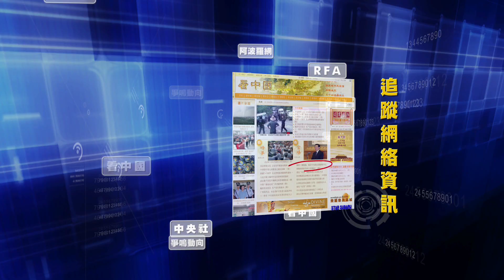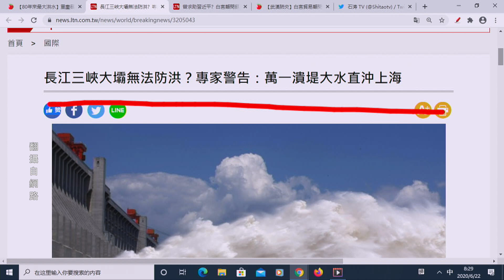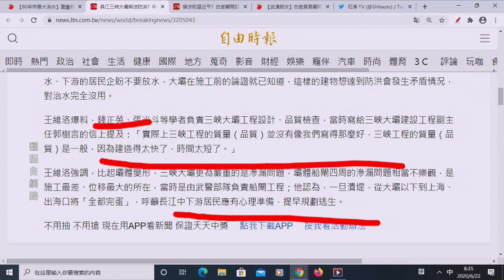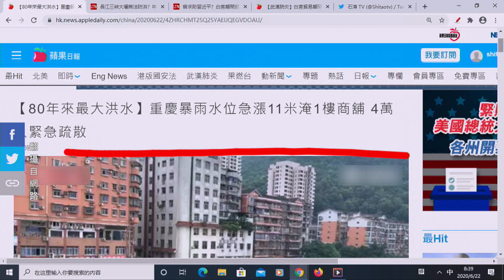《今日點擊》專家：三峽大壩沒有防洪功能 一旦潰壩直衝上海灘（23/06）